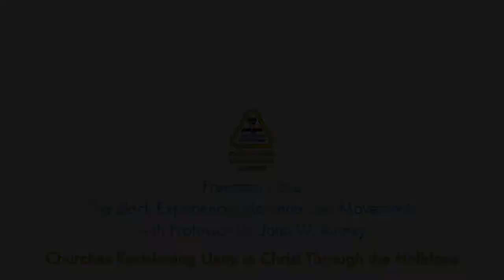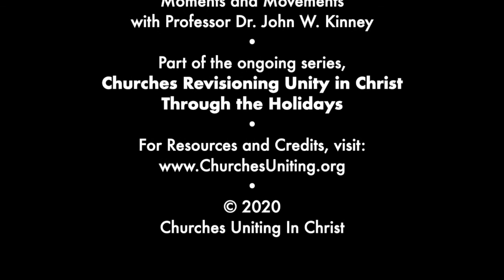Freedom's Eve • The Black Experience: Moments and Movements with Professor Dr. John W. Kinney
This presentation is part of our ongoing series, "Churches Revisioning Unity in Christ Through the Holidays."